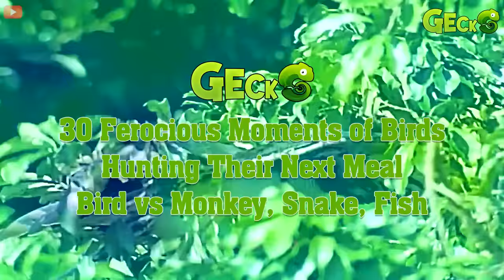30 Ferocious Moments of Birds Hunting Their Next Meal | Bird vs Monkey, Snake, Fish | Animal Fights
30 Ferocious Moments of Birds Hunting Their Next Meal | Bird vs Monkey, Snake, Fish | Animal Fights

Eagles are birds of prey with quite large wings, and they often hunt from the sky by taking advantage of their sharp vision and strong flying ability.
  Eagles use sharp vision to observe their surroundings from above. They can see monkeys or any other animal moving on the ground.
  After identifying the target, the eagle will locate and advance from above at a fast speed, taking advantage of its strength and flight speed to attack.
  When reaching the target, the eagle will use its sharp beak and muscle strength to attack and block the predator.
  After blocking and destroying the monkey, the eagle will use its beak to tear and prepare the meat for eating.
  Eagles are skillful and powerful hunters, often hunting small and larger animals in the air or from high positions. Hunting and eating monkeys is an example of an eagle's hunting strategy.

The video uses some cleverly edited footage for the purpose of showing the audience the possible outcomes for wild animals in the wild and is not intended to alter the facts.
The Gecko - is Channel Explore Animal Life In The World.
Welcome! Everything about Wild Animal Life will be play here.
This research was conducted by: Dr. Amelia
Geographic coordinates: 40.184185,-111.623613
Mother's maiden name: Thompson
Date of birth: October 26th, 1978
Age: 44 years old.